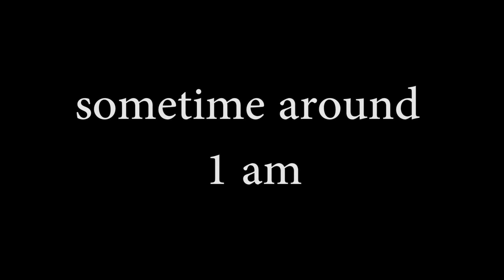Road 2 El dorado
Chichen Itza